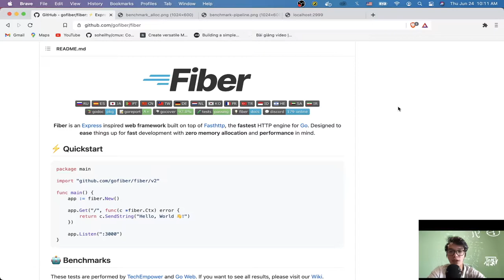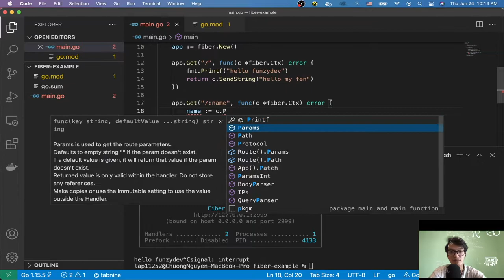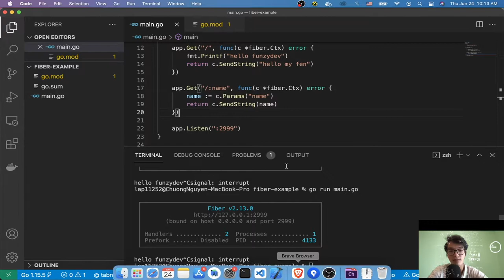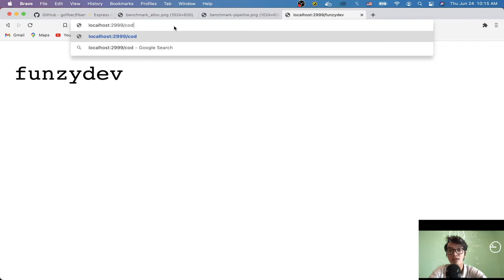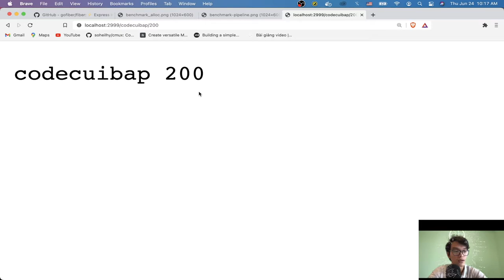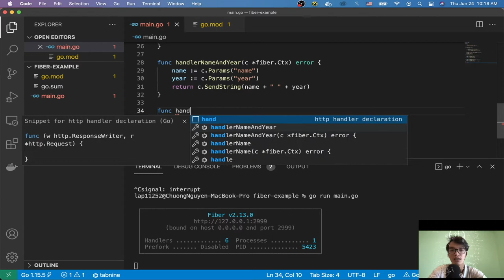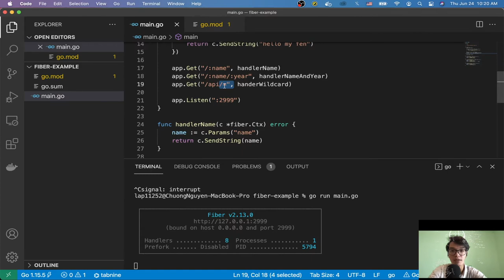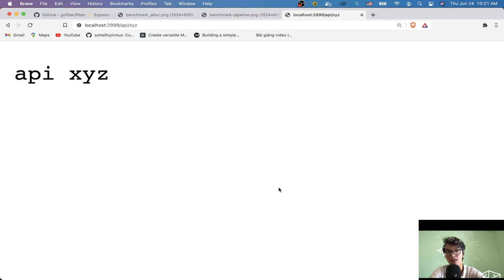Go Fiber: Routing API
Golang Fiber framework: Routing API

- Cách setup GET API RESTful đơn giản
- Get query param, path param